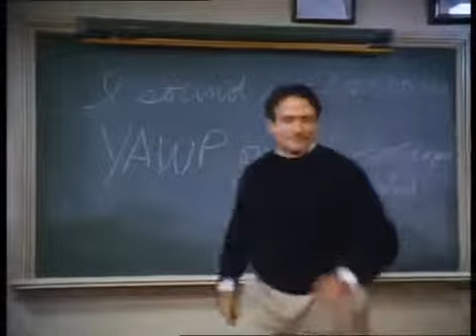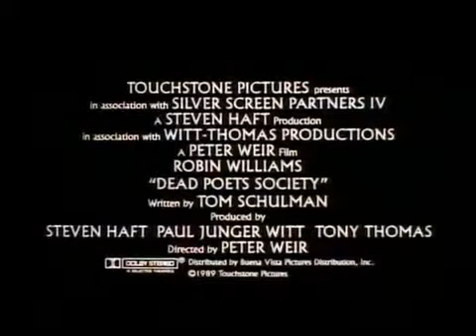Dead Poets Society 1989 Original Trailer